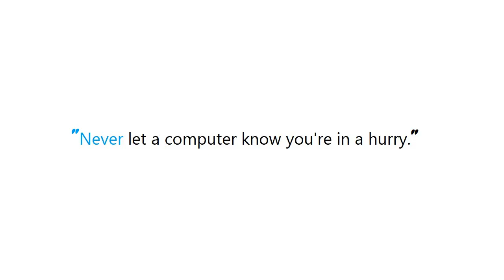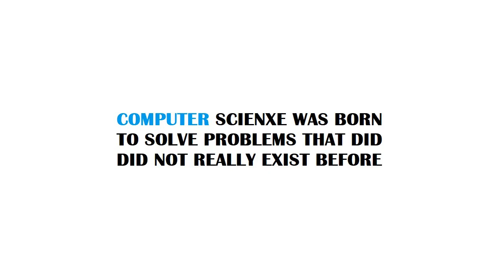PYTHON : How to replace NaNs by preceding or next values in pandas DataFrame?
PYTHON:HowtoreplaceNaNsbyprecedingornextvaluesinpandasDataFrame? PYTHON #: How to replace NaNs by preceding or next values in pandas DataFrame?

Guide : [ PYTHON : How to replace NaNs by preceding or next values in pandas DataFrame? ]